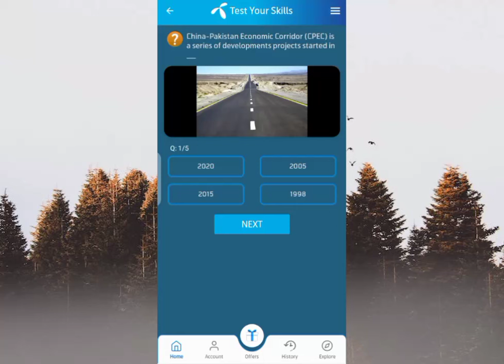18 april 2024 questions and answers | My Telenor TODAY Answers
telenor today
telenor skill
telenor today
telenor questions
telenor questions
telenor questions today
telenor quiz
question answer
question answer app
question today
skill test my telenor
telenor
telenor answer
telenor answer today
telenor answers
telenor answers today
telenor app
today question
today questions
today skills
today telenor

today telenor 18 april 2024
my Telenor app today question answers app 18 april 2024
my telenor app answertoday  today 18 april 2024
2024 my Telenor april 2024 Telenor answer today questions 18 april 2024

answer question
my
my telenor

telenor today 18 april 2024
telenor question today 18 april 2024
18 april 2024
my telenor quiz 18 april 2024
telenor quiz
telenor free internet
telenor song
telenor
telenor package
telenor song
telenor
telenor package
today's telenor questions  18 april 2024 my telenor 18 april 2024 Telenor 18 april 2024 telenor quiz
 quiz 18 april 2024 telenor
18 april 2024 telenor quiz
test your skills
 2024
test your skills and 18 april 2024
telenor questions 18 april 2024
18 april 2024